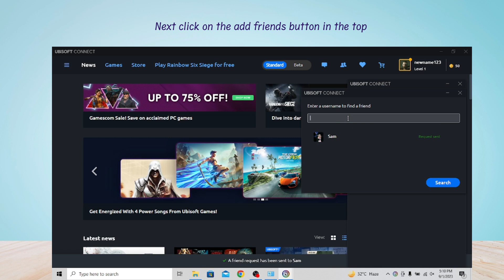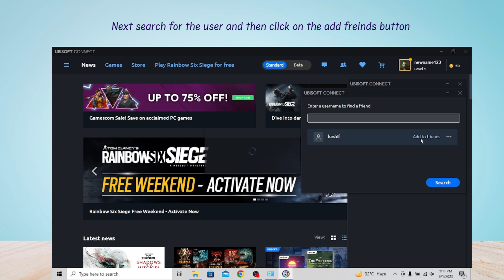uplay how to add friends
In this video,  you will learn how to add friends in UbiSoft, After watching this video you will be able to add people in Uplay.